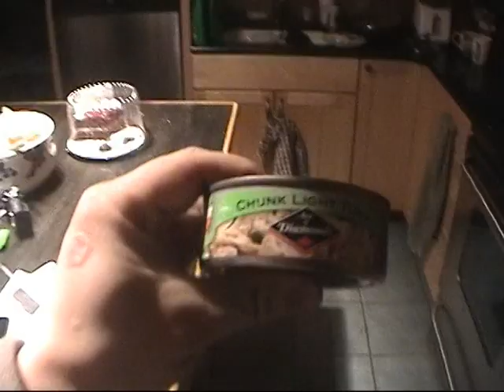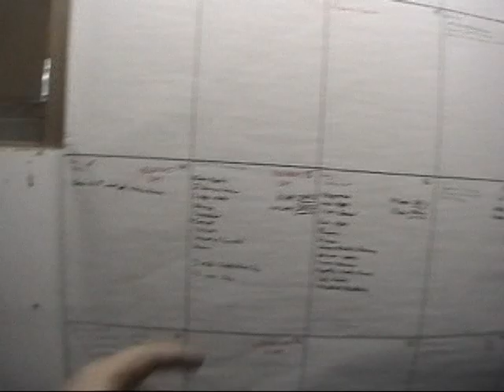44 The Woosh Is Back 2-21-10.mpg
Im Back B!t$#. So YEP! Loss a Few Pounds, Cause I Rule.

Hall Of Shayme Update will be posted tomorrow. I dont have the energy or time to stay up any longer.